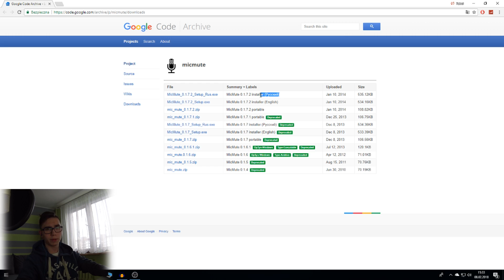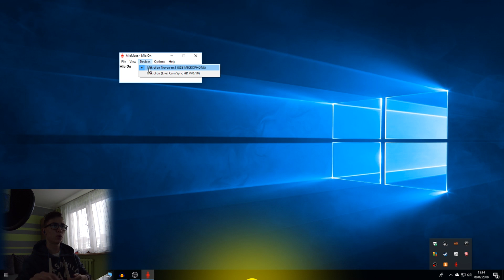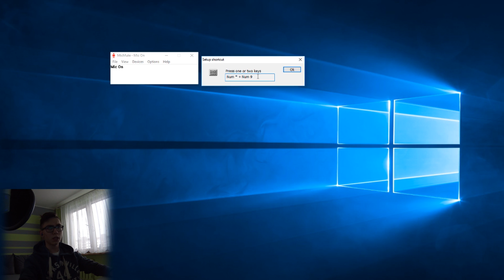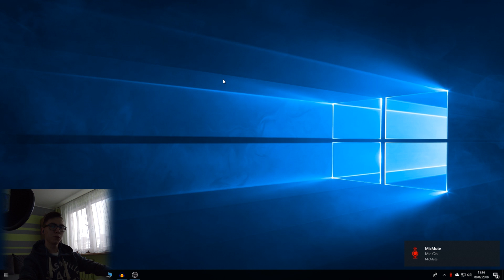Jak wyciszyć mikrofon skrótem klawiszowym? | PORADNIK #1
CZYTAJ PRZYPIĘTY KOMENTARZ!
▼▫▪▼───Czytaj Opis───▼▫▪▼

Siema Witajcie w kolejnym odcinku. Dzisiaj film typu Poradnik gdzie pokaże wam jak szybkim sposobem wyłączyć mikrofon skrótem klawiszowym!

Jeśli film Ci się spodobał daj łapkę w górę napisz komentarz,a jeśli chcesz zostać na dłużej kliknij w DZWONEK 🔔 na kanale, by być na bieżąco z nowymi filmami na moim kanale.

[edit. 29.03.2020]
Po rocznej przerwie wracam na YouTube, wiec zapraszam do tego filmu!

SOCIAL MEDIA!

Jeśli film Ci się spodobał zostaw:
•SUBA żeby nie przegapić kolejnego odcinka ✓✓✓
•komentarz z propozycją na film lub z pytaniem :) ✓✓✓